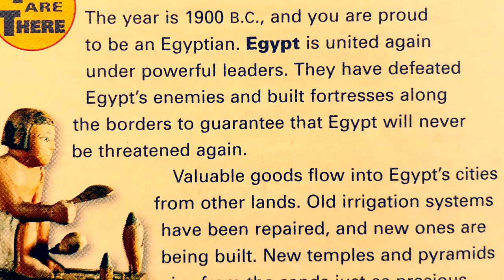The Middle Kingdom